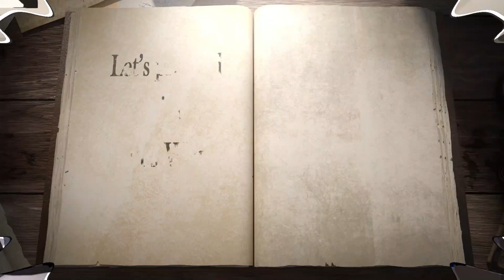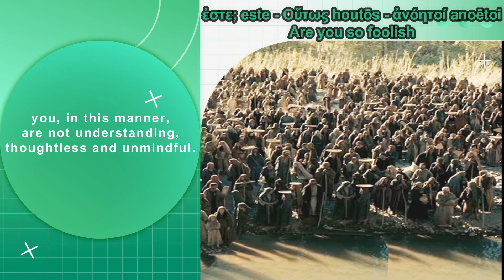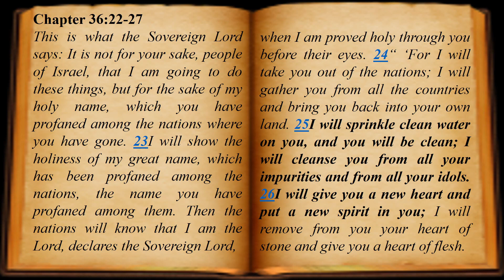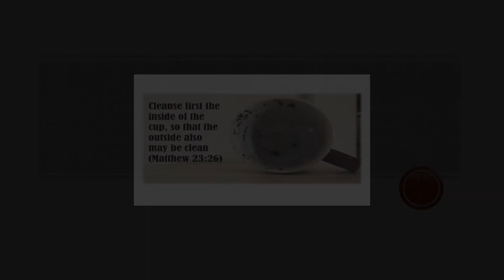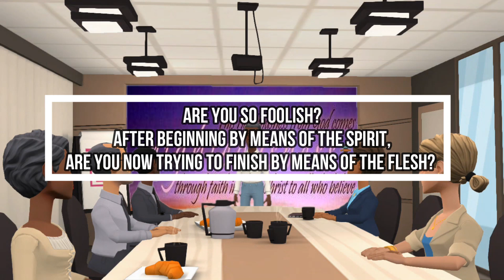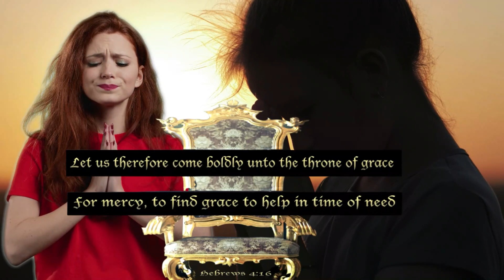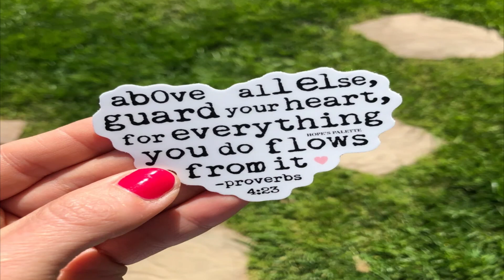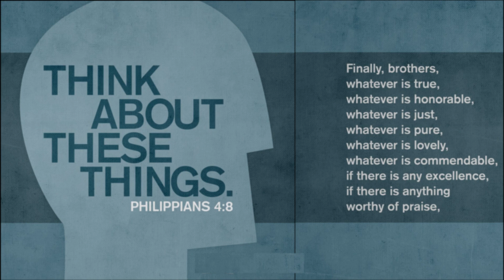HOW DO I GET RIGHT WITH GOD?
Do you struggle and find it hard to live right before God? As Christians, we all struggle or have struggled with this very thing….“How to get right with God!” The good news is that Jesus Christ died on the cross for our sins. Through Christ, we as believers are now justified with God. Jesus made us RIGHT(EOUS) with God. After justification comes sanctification, meaning we are continually being cleansed and washed to be made right before God as He works on us to become Christ-like. This is NOT EASY and you will fall because we are not perfect. We will not be completely free from sin until we die or Jesus comes back. However, we must understand, becoming a Christian results in a changed life (2 Corinthians 5:17). A person will go from producing the acts of the flesh (Galatians 5:19-21) to displaying the fruits of the Spirit (Galatians 5:22-23), as we allow the indwelling Holy Spirit to have more and more control over our life.

So, how can I make myself right with God?  In this video we share sound biblical advice and practical application knowledge on how to get right before God.